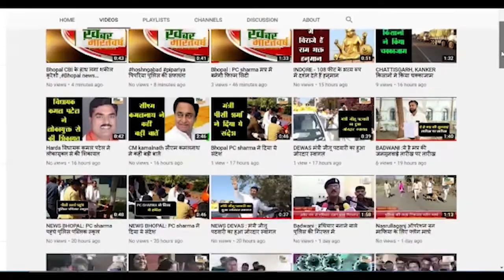बड़वानी : एनबीए का एक दिवसीय धरना प्रधानमंत्री नरेंद्र मोदी पर लगाया विश्वासघात का आरोप